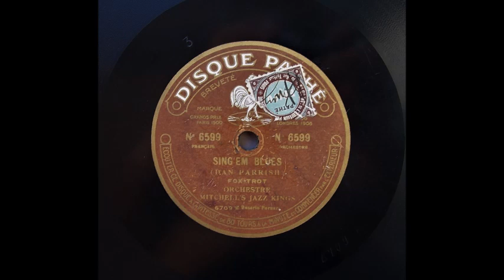Sing 'Em Blues - Mitchell's Jazz King's (1923)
Mitchell's Jazz Kings.

Louis Mitchell , d , dir: Cricket Smith , t / Frank Withers , tb / James Shaw , as / Joe Meyers , p / Dan Parrish , ts , bb , sb .

Paris , c. April , 1923.